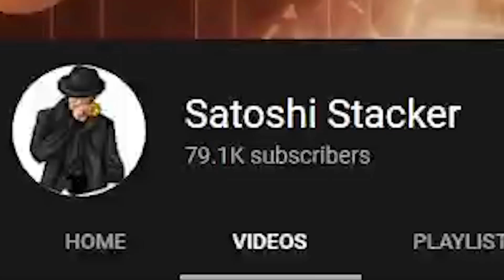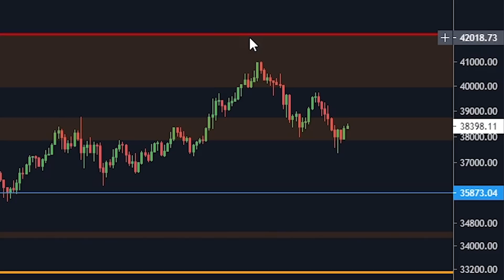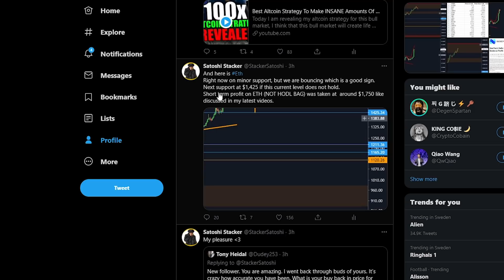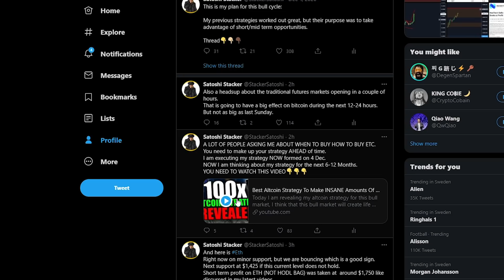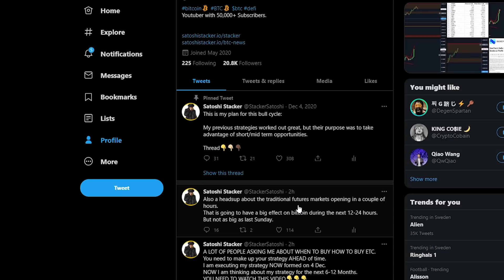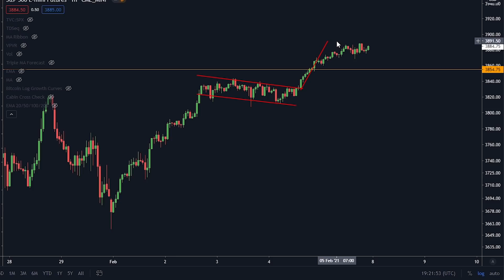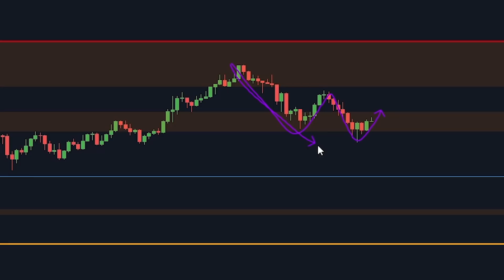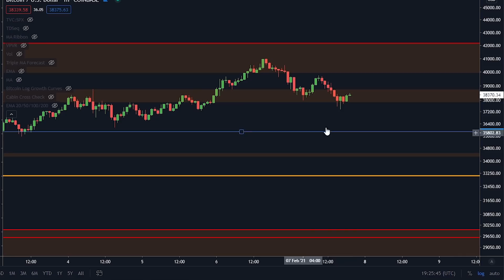WATCH THESE BITCOIN & ETHEREUM LEVELS NOW! [Move In 4 Hours...]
You need to watch these levels on bitcoin and ethereum!

USEFUL LINKS:

Register now, takes only 20 seconds!

CODE:p83e6wz5ni

CODE:p83e6wz5ni